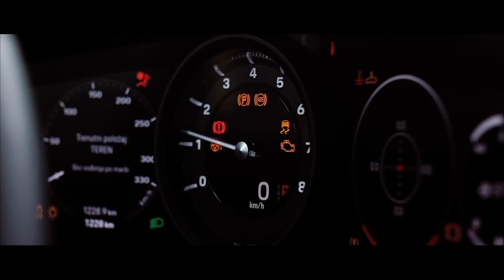Boxster 986 - Model koji je spasio brend | PORSCHE kao INVESTICIJA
Boxster 986 ima važnu ulogu u Porsche istoriji i danas pričamo o njegovom značaju!